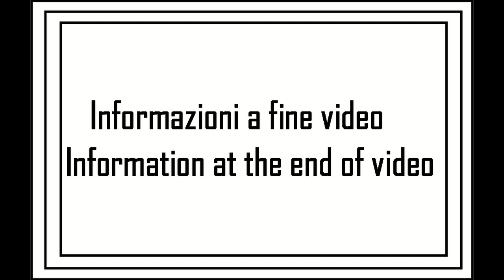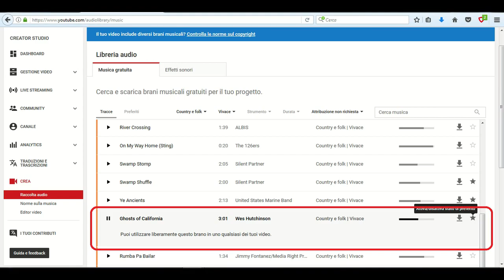A spasso con la MTB tappa 18 - 2su7